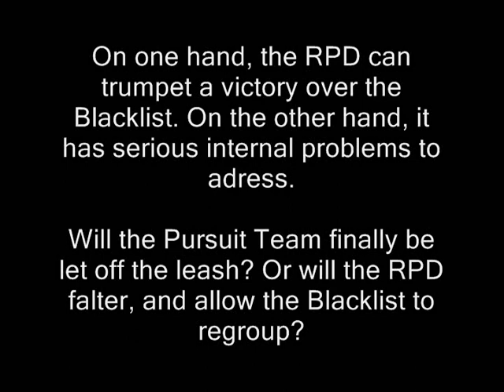NFS MW COPS Season 3 Episode 5 "Takin' out the Taz"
Unit 15 colludes with the Pursuit Team and Sonny, with devastating effectiveness. But all that progress comes at a price for the RPD.

SONGLIST: You're gonna go far kid- The Offspring